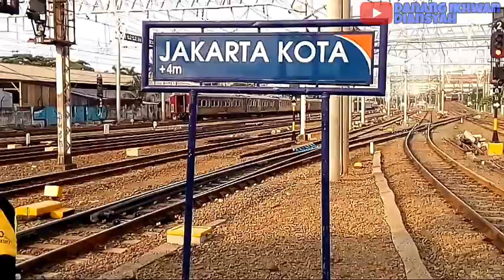KERETANYA MEWAH SEMUA + BARU ! - Uji Coba Perjalanan 11 Kereta Wisata | Jakarta Kota - Bekasi Pp 🚅🇮🇩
Kali Ini Saya Akan Menampilkan Kompilasi Uji Coba KLB Kereta Mewah. Bukan 1 Kereta Yang Dibawa, Tapi 11 Kereta Wisata Mewah + 1 Kereta Pembangkit Yang Di Uji Cobakan.

Perjalanan Uji Coba KLB Kereta Wisata Ini Dilakukan Pada Tanggal 7 Agustus 2020, Dimulai Dari Stasiun Jakarta Kota - Stasiun Bekasi.

Dan Ada Kereta Wisata Terbarunya Juga Yang Dirangkai Yaitu Kereta Wisata Retro Yang Baru Saja Rilis Di Pertengahan 2020 Ini, Awalnya Ini Kereta Eksekutif (K1) Yang Diubah Menjadi Kereta Wisata Retro Di Balai Yasa Manggarai.

Untuk Kereta Wisata Yang Dirangkai Yaitu :

Kereta Wisata Priority
Kereta Wisata Imperial
Kereta Wisata Jawa*
Kereta Wisata Sumatera
Kereta Wisata Retro**

*Pernah Dirangkai Pada Kereta Api Kepresidenan
**Kereta Wisata Terbaru

Perjalanan Uji Coba Kereta Wisata Ini Dilakukan Karena Dalam Beberapa Bulan Terakhir, Kereta Wisata Tidak Dioperasikan Mengingat Banyaknya Pembatalan Jadwal Kereta Api Akibat Pandemi Covid-19.

Biasanya Kereta Wisata Jenis Priority Dan Imperial Dirangkai Dalam Perjalanan Kereta Kelas Eksekutif Dan Seatnya Dijual. Biasanya Dirangkai Pada Kereta Argo Parahyangan, Argo Muria, Argo Lawu, Argo Dwipangga Dan Bangunkarta.

Untuk Susunan Rangkaian Pada Uji Coba Kereta Wisata :

Lokomotif : CC 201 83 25 PWT.
Kereta Wisata Imperial ( K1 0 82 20 JAKK ).
Kereta Wisata Priority ( K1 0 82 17 JAKK ).
Kereta Wisata Priority ( K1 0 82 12 JAKK ).
Kereta Wisata Priority ( K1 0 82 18 JAKK ).
Kereta Wisata Priority ( K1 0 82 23 BD ).
Kereta Wisata Priority ( K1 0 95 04 JAKK ).
Kereta Wisata Retro ( K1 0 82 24 JAKK ).
Kereta Wisata Jawa ( K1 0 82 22 JAKK ).
Kereta Wisata Sumatera ( K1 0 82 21 JAKK ).
Kereta Wisata Imperial ( K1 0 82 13 JAKK ).
Kereta Wisata Priority ( K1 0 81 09 JAKK ).
Kereta Pembangkit.

Sedangkan, Kereta Wisata Yang Tidak Diuji Cobakan :

Kereta Wisata Nusantara ( SI 0 67 01 JAKK ).
Kereta Wisata Bali ( SI 0 67 02 JAKK ).
Kereta Wisata Toraja ( SI 0 67 03 JAKK ).
Kereta Wisata Priority ( K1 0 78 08 BD ).
Kereta Wisata Priority ( K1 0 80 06 BD ).
Kereta Wisata Imperial ( K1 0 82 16 JAKK ).

Seperti Apa Kereta Wisata Yang Lewat Pada Perjalanan Kali Ini ? Tonton Videonya Sampai Selesai Ya.